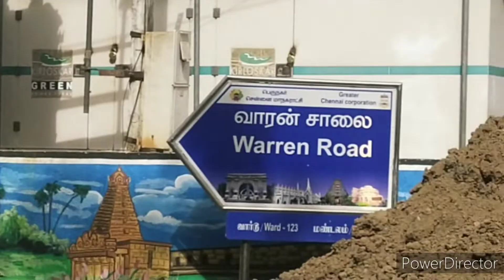அபிராமபுரம் வாரன் சாலையில் குடிநீர் குழாயில் எற்பட்ட பிரச்னை சரிசெய்யப்படுகின்றது